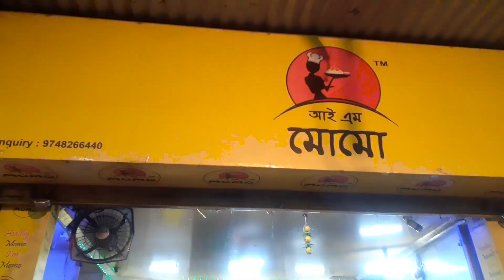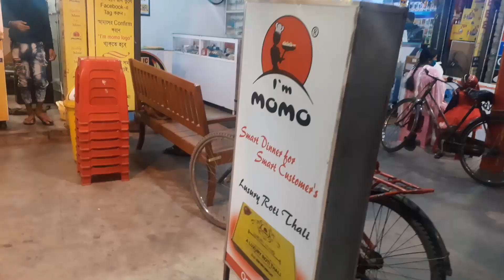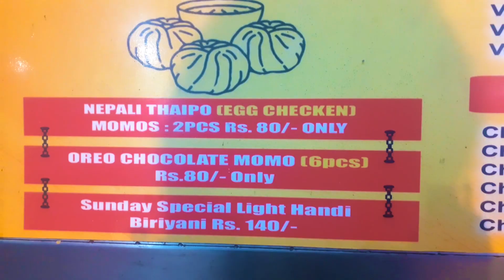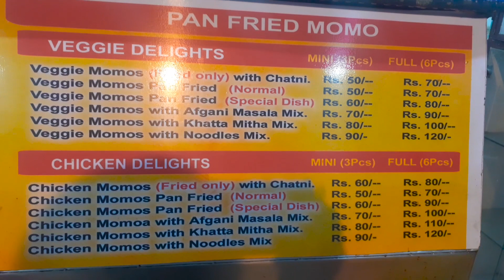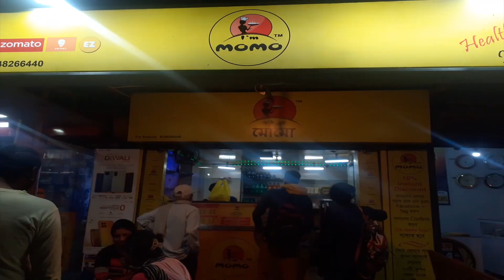I Am Momo l Choclate Momo , Noodle Momo and much more I BEST MOMO IN KALYANI I JAGADHATRI PUJO VLOGI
Here's the best place in Kalyani for momos. You get a huge variety of momos here. All the momos are very tasty and amazing. Chocolate momo is a special attraction of this takeaway counter called 'I Am Momo'. Location and proce details are shared in the video. This is more of a chitchat video with some Jagadhatri Maa puja pandals and momo stall.. Happy Jagadhatri pujo everyone.